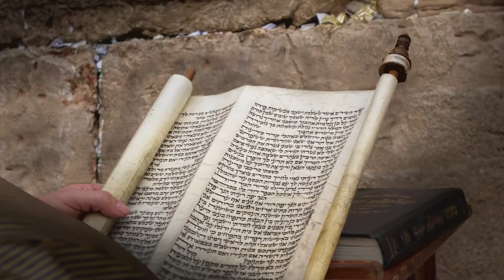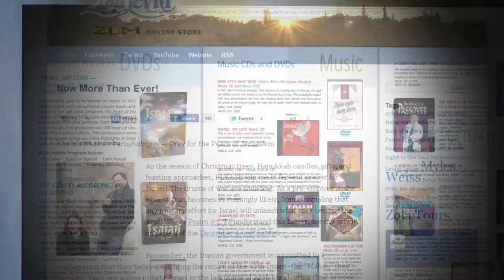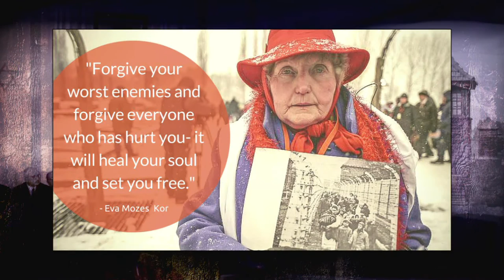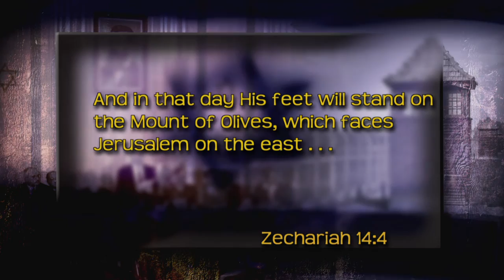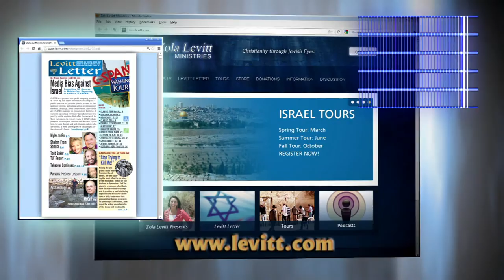Beauty for Ashes #9: Extended Interviews with Holocaust Survivors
Bonus: Holocaust survivors speak further about being sent to death camps, survival techniques, liberation, and overcoming the traumatic experiences of their youth to live meaningful lives.

WARNING: These programs contain actual images from the Holocaust.